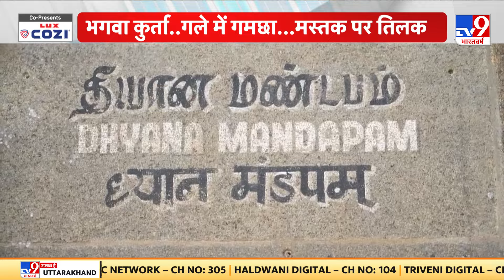PM Modi Kanyakumari: कल काशी में मतदान..आज पीएम का ध्यान | BJP | Congress